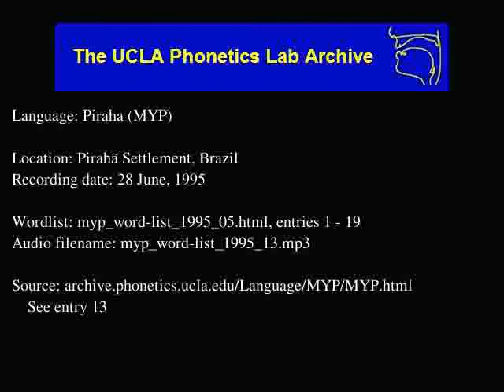Pirahã audio: myp_word-list_1995_13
Language family: Muran;
Date: 6/28/1995

Contributor: Tapai (small boy)
UCLA Phonetics Archive